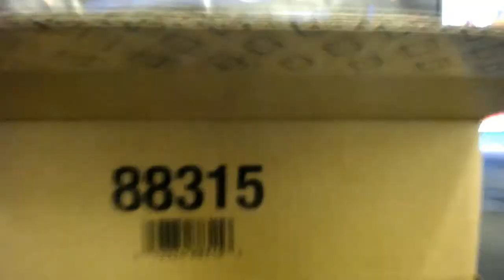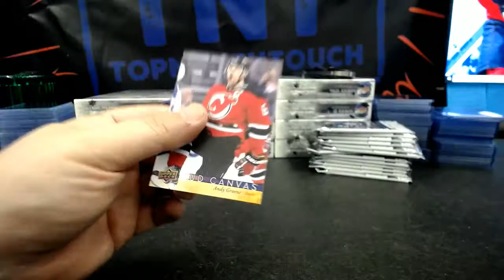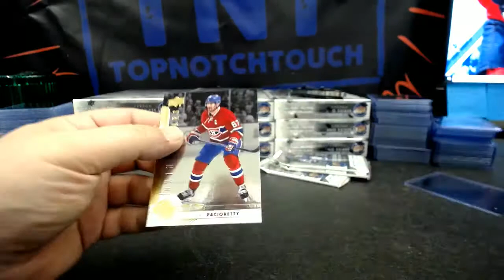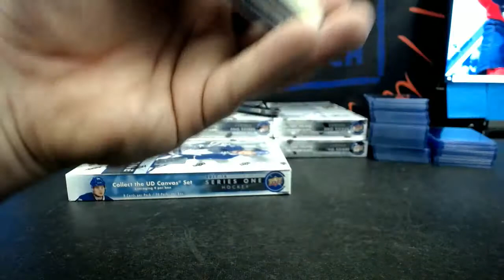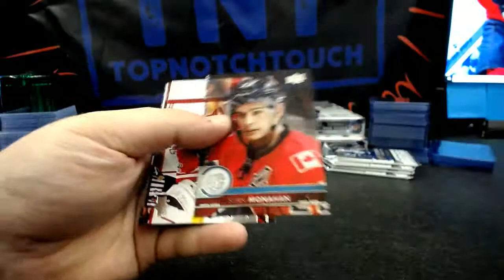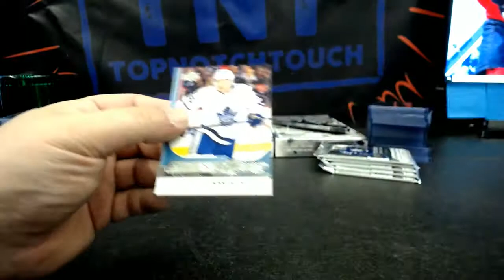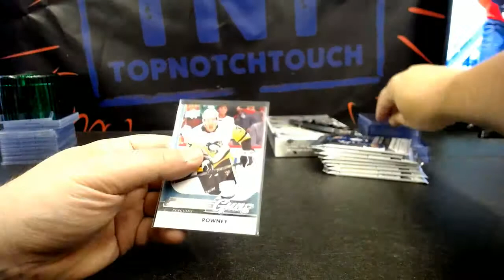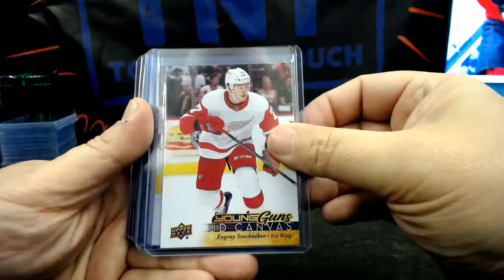17-18 UPPER DECK SERIES 1 HOCKEY 12 BOX CASE BREAK # 31